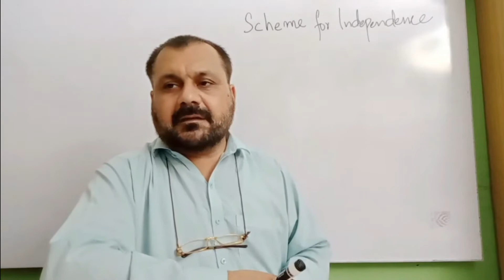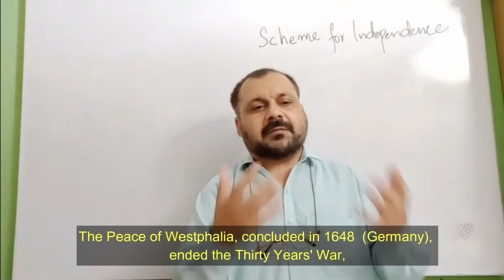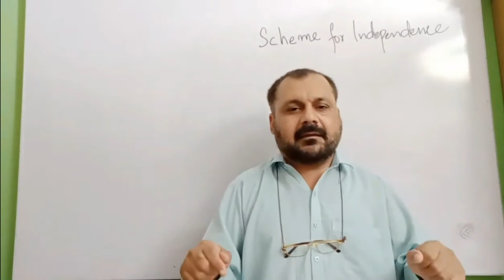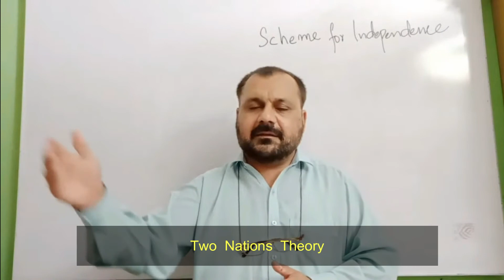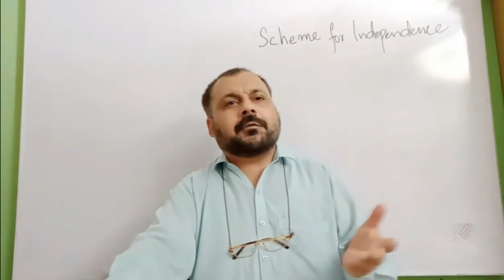Theories of Nationalism in British India - برطانوی ہندوستان میں قومیت کے نظریات